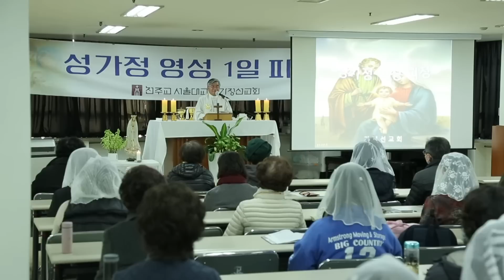가정선교회_ 홍성남 마태오 신부_ 2023년3월_성가정영성1일피정